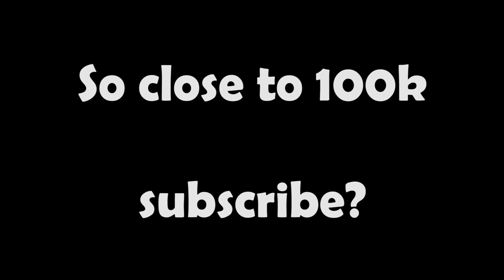I Survived 100 Days As SPIDER MAN on HARDCORE Minecraft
and start your adventure - discover a bustling world full of over 800 unique Pokémon!
Feel free to also join their Pixelmon To Go Discord here for any support you need on the launcher.

When using Pixelmon To Go Launcher, you will enjoy in multiplayer some of these extra features, such as VoiceChat + Dancing Emotes + Costumes and improved game performance.

I have to survive 100 days as SPIDER MAN on hardcore minecraft, as I progress in this 100 day video I will build SPIDER MAN suits and unlock special abilities that only SPIDER MAN can do, shooting webs from my hands and a barrage of webs to defeat enemies, in this 100 days video I am SPIDER MAN!

Credit to @LukeTheNotable  for 100 days video format

Created by C418

Oval Music - Planet Flowers